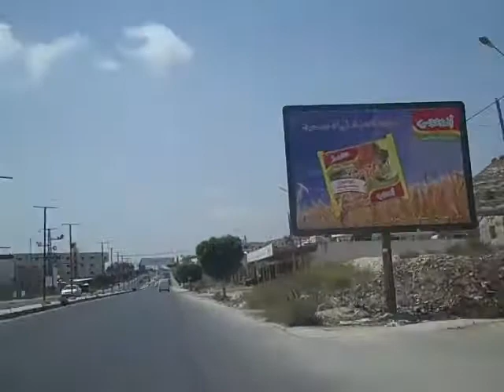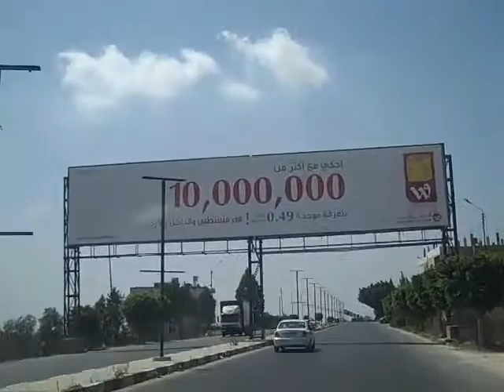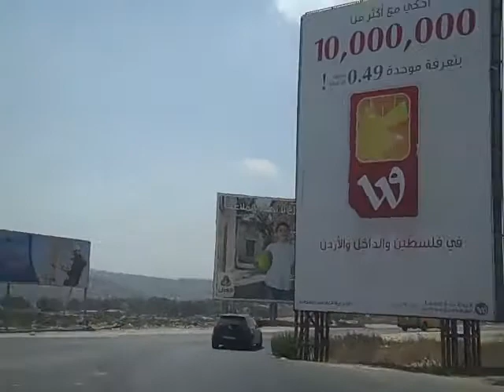شارع القدس في كفر قليل - نابلس